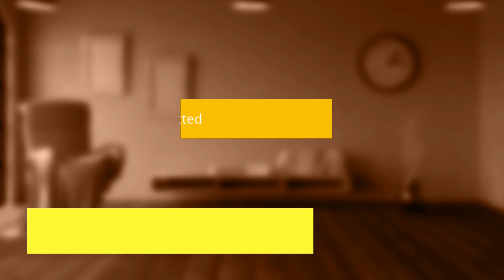Standing atop of gratitude Midweek Experience